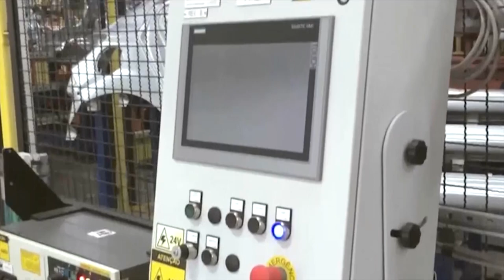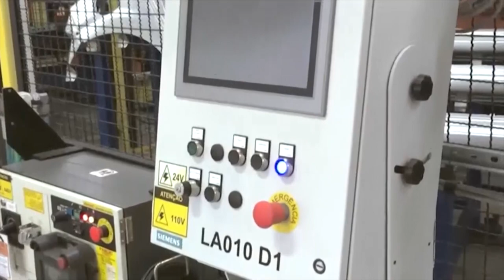Chevrolet promete reduzir em 43% emissões dos veículos no País